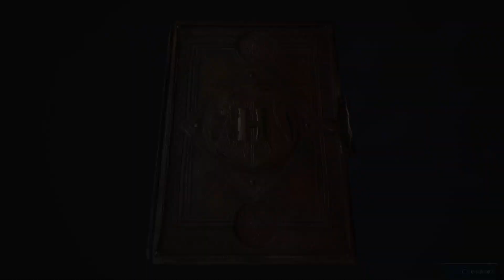Hogwarts Legacy - PS5 - Gameplay ITA - Let's Magic Episodio #4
Sono passati anni ormai da quell'Harry Potter e la Pietra Filosofale per Ps1.

Si torna nelle magiche atmosfere del castello di Hogwarts con questo potente titolo!!

Buona Visione!!

No Cut
No Commentary